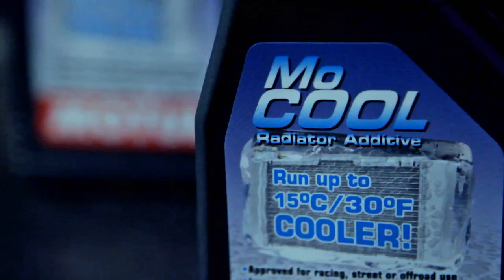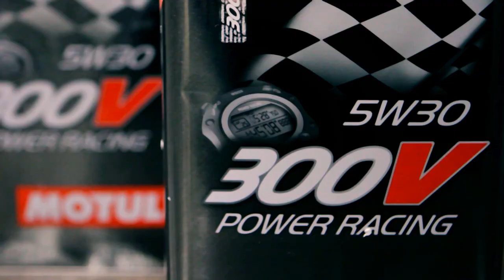Motul 300V : No Substitute